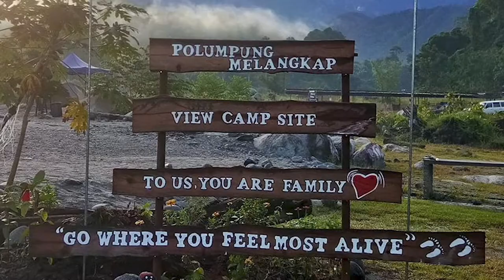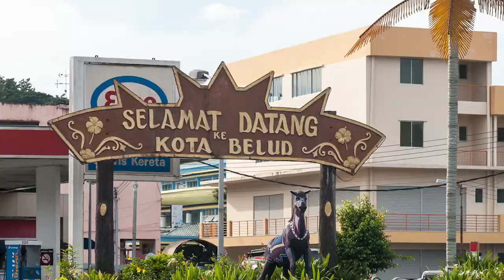TERINGIN NAK TRAVEL KE SABAH!? INI DIA KAMI KONGSIKAN 5 TEMPAT MENARIK DI SABAH!